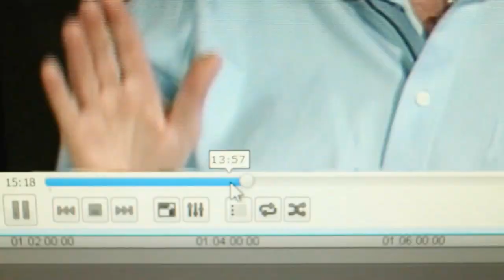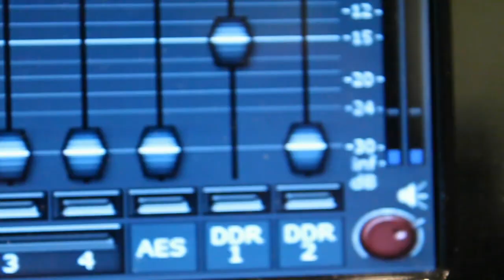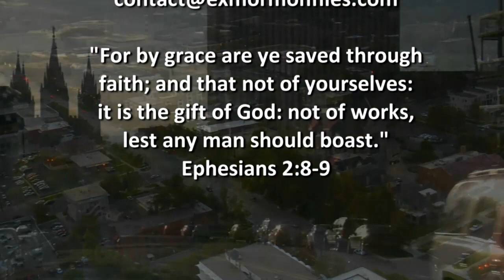Ex Mormon Files - 239 - Terrance Paternoster